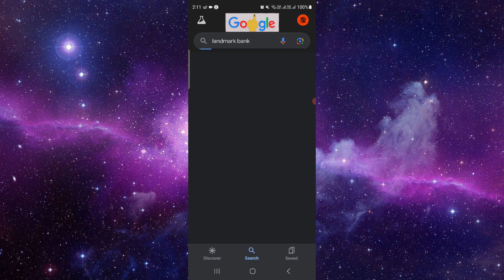✅ How to Open Account on Landbank (Full Guide)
In this video, we go over exactly how you can open an account at Landbank. We provide several steps and examples that will help you get started with your new account.

• How to open an account on Landbank
• Step-by-step guide to the account opening process
• Tips for ensuring a smooth application